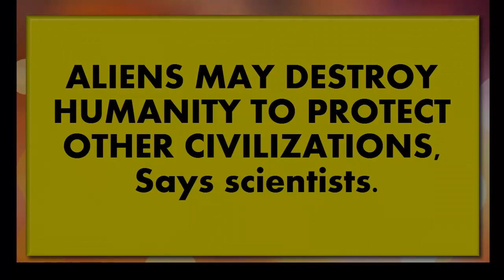Aliens may destroy humanity to protect other civilisations, say scientists